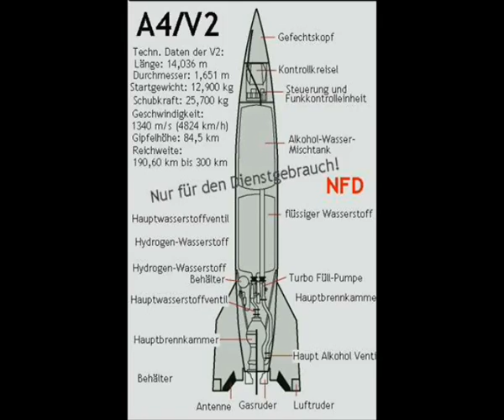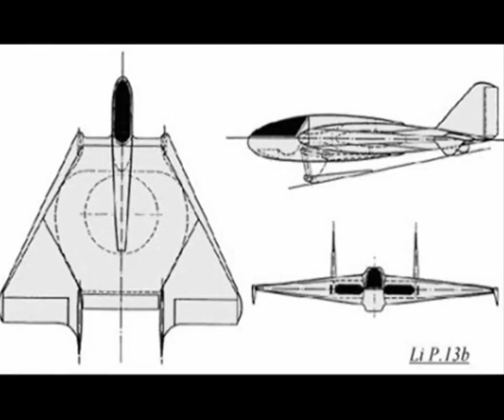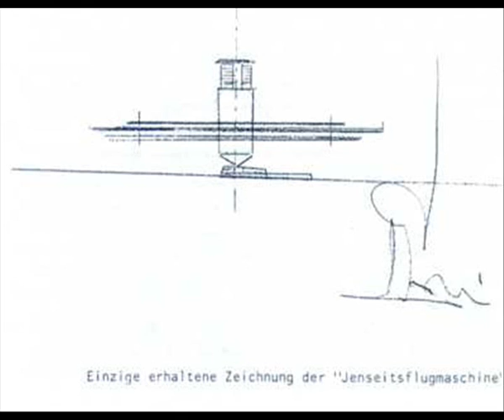Kleine UFO-Kunde 1